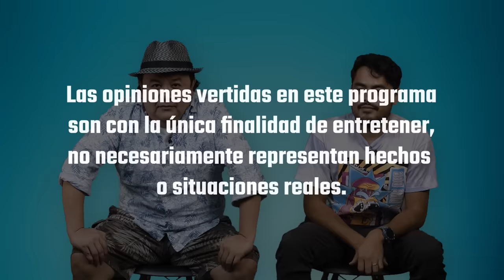Bandaranga PATROCINANOS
Les recordamos que este miercoles 11 de Octubre regresa el Pur de Patos al Marketeartro y que el sábado 25  de Noviembre estaremos en Guatemala.